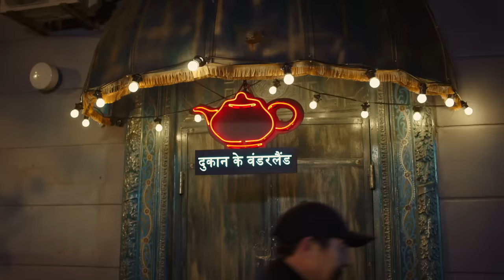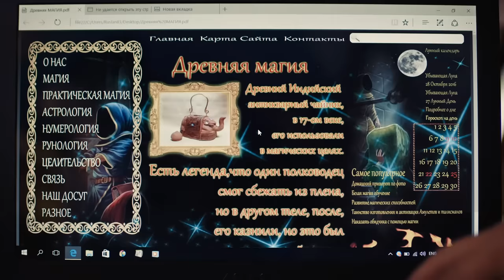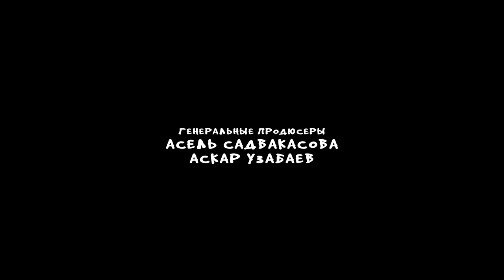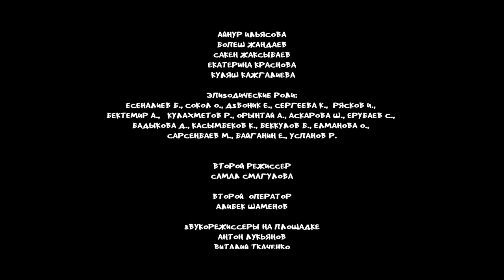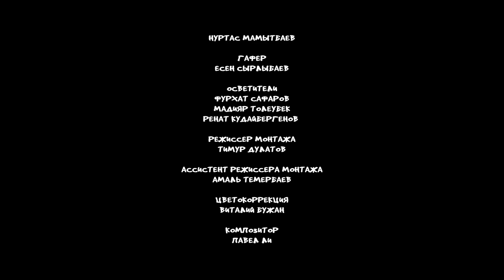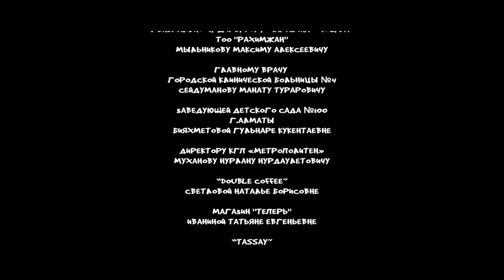Фильм - Келинка тоже человек - Интернет-ПРЕМЬЕРА! ОФИЦИАЛЬНО / новинка казахстанского кино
Келинка тоже человек
Айжан и Майра  – мать и дочь, но только Айжан - келинка, а Майра - злая енешка, чьи взаимоотношения, являются, мягко говоря, очень напряженными.
Пожалуй, есть только один выход в решении их семейных проблем. И, скорее всего, для улучшения их взаимопонимания следовало бы переселить их души друг в друга и поменять их местами. Только кто же думал, что это произойдет на самом деле. Загадочный продавец антикварной лавки дарит Айжан старинный чайник, выпив из которого, Айжан и Майра в буквальном смысле меняются телами. Решил ли загадочный продавец помочь Енешке и Келинке обрести гармонию и мир в их отношениях, или это просто случайность? Это вам предстоит узнать в по-настоящему сумасшедшем приключении Майры и Айжан!

Режиссер:
Аскар Узабаев

В главных ролях:
Асель Садвакасова
Абулнасыр Сериков
Данагуль Темирсултанова
Данияр Алшинов
Амина Малгаждар (Аминка Витаминка)